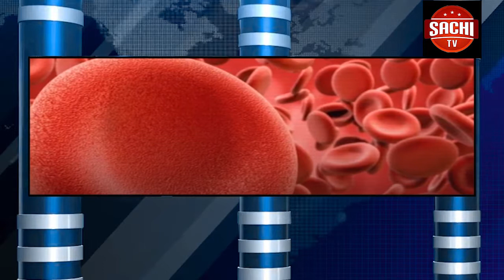ಕಾರೊಂದು ಫುಟ್​ಪಾತ್​​ ಮೇಲೆ ಮಲಗಿದ್ದ ಮೂವರು ಮಕ್ಕಳ ಸ್ಥಳದಲ್ಲೇ ಸಾವನ್ನಪ್ಪಿರುವ ಘಟನೆ ಬಿಹಾರದಲ್ಲಿ ನಡೆದಿದೆ